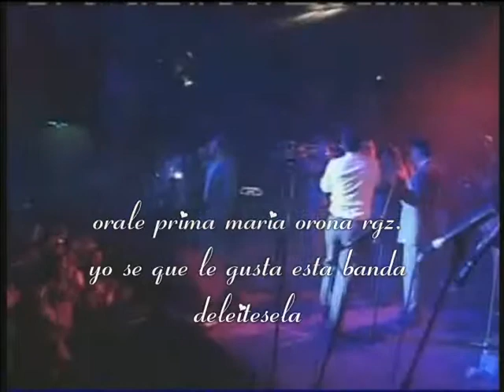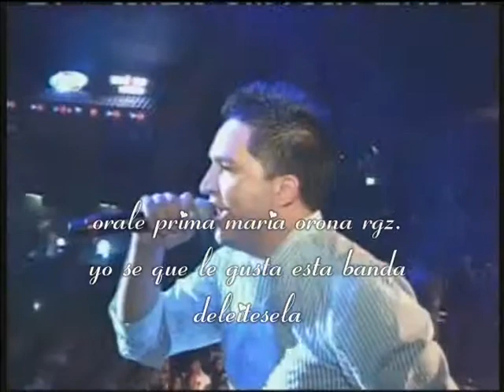LA ARROLLADORA BANDA EL LIMON 12